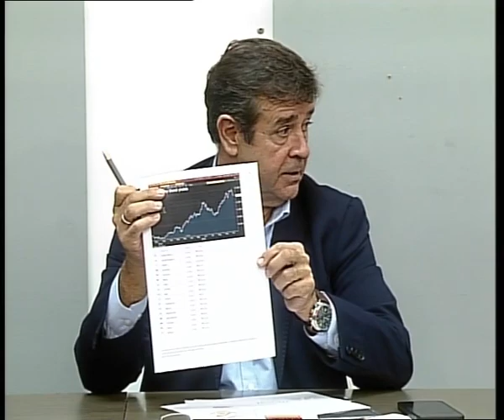Pulso Empresarial | 28.10.2022